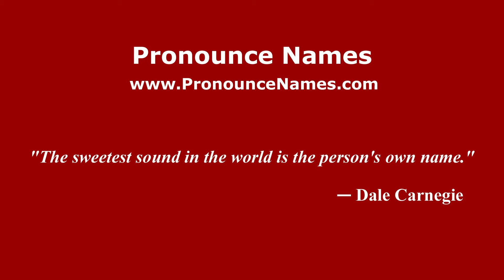How to pronounce Stradbroke (English/UK) - PronounceNames.com